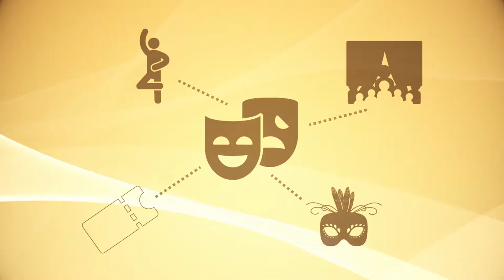Cena Cultural - Teatro e Circo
A TV OVO apresenta a série Cena Cultural. São dez episódios audiovisuais que mostram os segmentos culturais definidos pelo Plano Municipal de Cultura. Os vídeos dão destaque para a cena cultural de Santa Maria e mostram o fazer artístico e suas múltiplas manifestações.

Cena Cultural. Episódio: Teatro e Circo.
A arte da representação acompanha Santa Maria desde que o primeiro apito do trem ecoou nos morros de seus arredores e hoje ela se reinventa em diversos grupos e atores teatrais da cidade.

Direção e Roteiro: Denise Copetti
Produção: Denise Copetti e Nicholas Fonseca
Assistente de Produção: Axcel Pinto, Julia Machado, Manuela Fantinel, Neli Mombelli e Paulo Tavares
Direção de Fotografia: Marcos Borba, Maurício Stock, Paulo Tavares e Thiago Jaques
Direção de Arte: Denise Copetti e Luciano Gabbi
Imagens: Kéven Silva, Marcos Borba, Maurício Stock e Thiago Jaques
Som Direto: Heitor Leal
Edição: Bruno de Andrade, Denise Copetti e Vinícius Fonseca
Finalização: Bruno de Andrade e Vinícius Fonseca
Intervenção Cênica: Luciano Gabbi